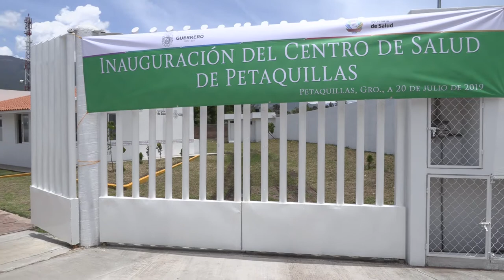GradoCeroPress Aspectos Inauguración del centro de salud de Petaquillas